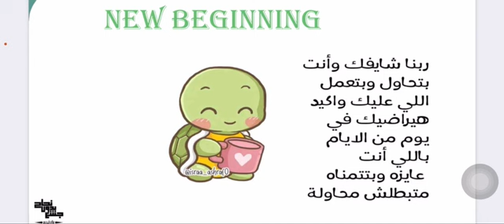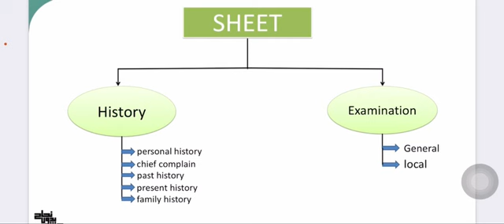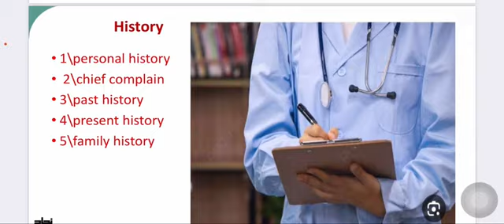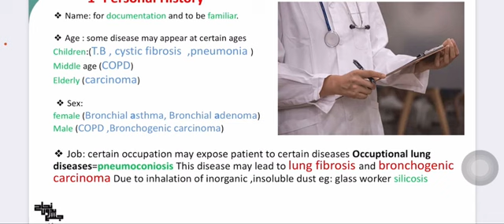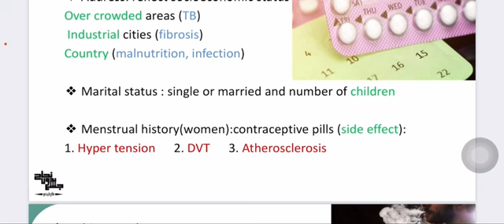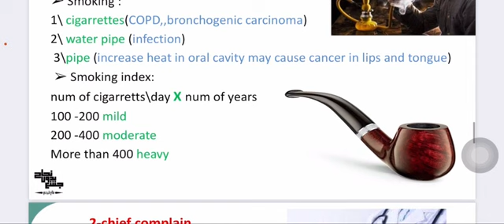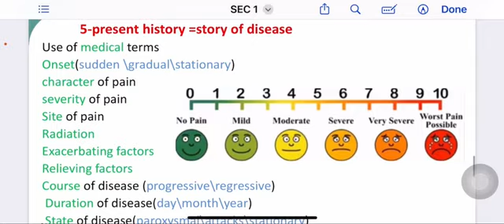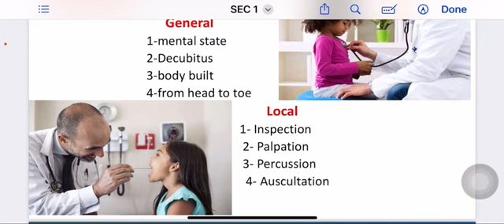Sheet, Cardiopulmonary PT, Sec 1